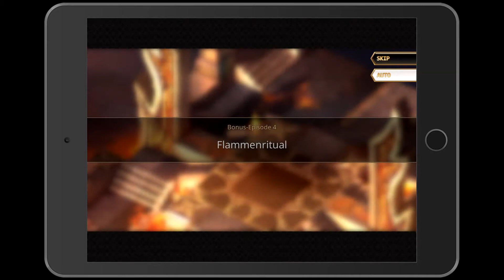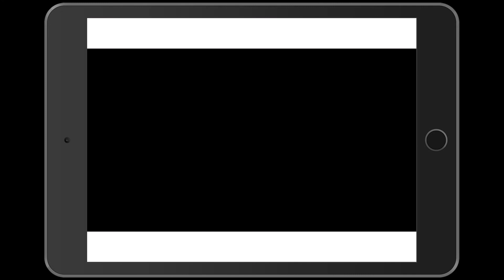[War of Crown] New event | Hero's Song | Part 4 | Chapter 4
It's getting Serious!!!